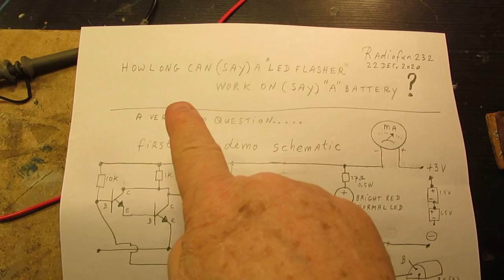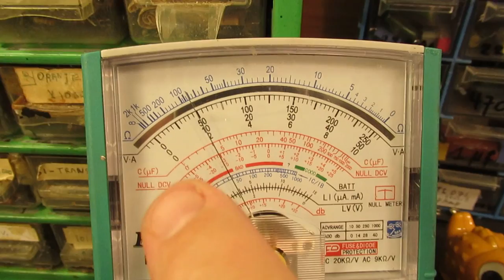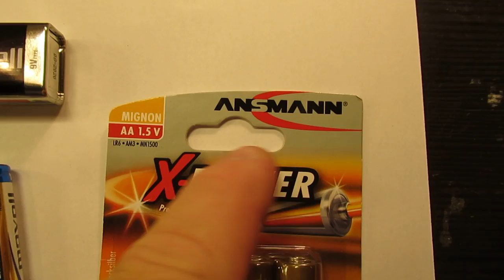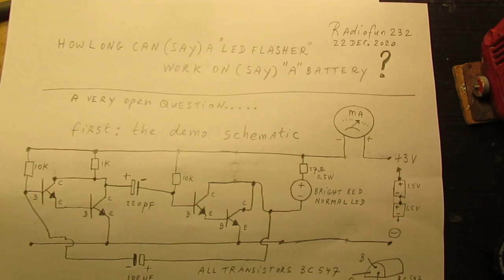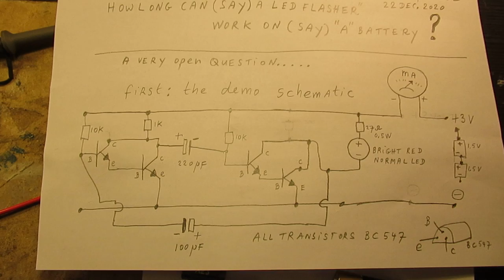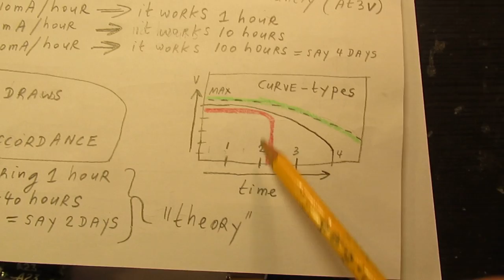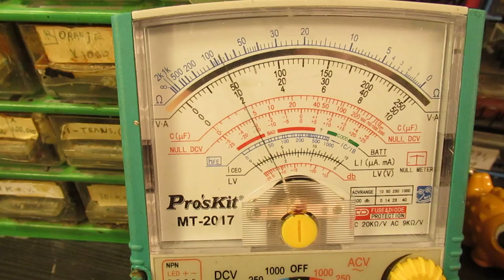How long can "something" work on a battery?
A video about the time that a battery can serve/supply an electronic or electric circuit properly with the voltage and current that the circuit needs.

Has to do with (A) the properties of the battery, (B) the time during which the battery has to supply “something” with voltage and current, (C) the type of electronic circuit/electric device that has to be supplied with voltage and current and (D) the critical voltage where that electronic circuit or electric device does not want work any longer because the voltage (or current) gets too low. In fact: the energy content (Ampère-hour & voltage drop).

Ohms law is valid (Voltage = Current x Resistance) and Watt=Volt x Ampère.

Example: a remote control often works on a 2 x 1.5 Volt AAA battery, it can work during many years because it only needs to send out tiny “pulses” (takes mA currents) to the TV, tuner, or whatever, for very short times, when you want to switch via the buttons a TV channel or do whatever other action.

A 12 V lead acid car battery of 40 Ampère/Hour gets depleted in a quite short time when a “user” that takes 500 mA (say a relay or a lamp) is constantly connected to it.

40 AH means 1 Amp. during 40 hours (theory) and 500 mA during 80 hours (constantly) (theory).

That lead acid battery is completely flat after this and perhaps even “dead” (=damaged because it was depleted far below its safe voltage value out of which it can regain, again, the proper charge/discharge values when recharged, say discharged below 10 Volt for a long time).

Correction tot he video: somewhere I say that the carbon-zinc battery is more or less “ideal”, it only is ideal to supply electronic circuits that take a small current during a very long time (say years or months). Furthermore: the Carbon Zinc battery it is the most environmental friendly type of battery. Zinc & carbon and the chemicals (ammonium chloride) do less harm to the environment. Delivir = delever.

I also found that people probably republish my circuits under phantasy names and/or with phantasy properties, attributing electronic properties to them that they were never made for, so phantasy properties. Sometimes they want to find gold with them. I take distance from all these fake claims; I cannot help that it happens, sorry. Upload 22 december 2020.